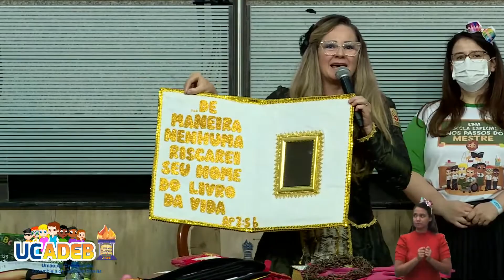Milagres de Jesus - Tia Kátia e Cia - UCADEB 2020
TiaKátia e Cia ministrando uma mensagem sobre "Milagres de Jesus", no Congresso Geral da UCADEB 2020 em 09 de Dezembro de 2020.

ATENÇÃO!!